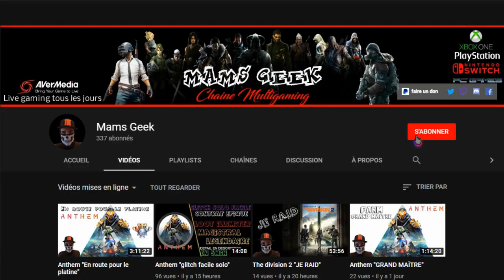Borderlands CLASSE SIRENE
gameplay avec la classe sirène